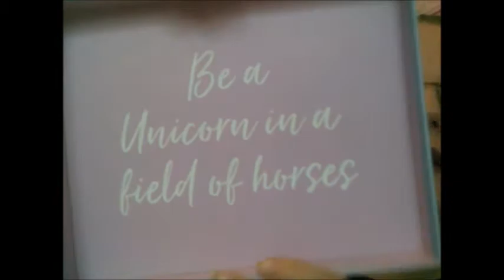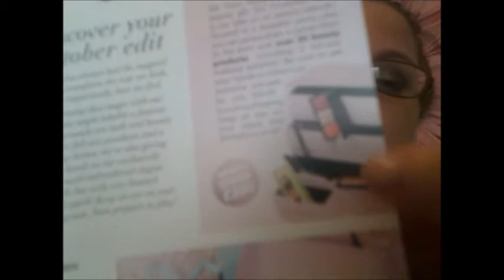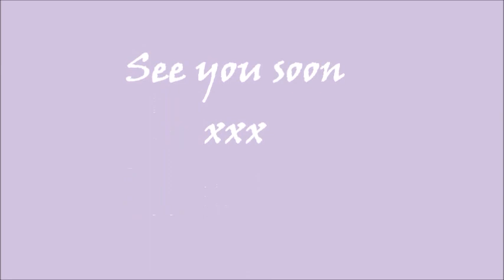Glossybox Oct 2017........finally!!!!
So after the saga of chasing Glossybox for my box this month, it is finally here!

Thought the idea of Unicorn vs Mermaid was an amazing idea and definitely trending right now.  I loved the contents of the box, just disappointed in the shade choice of one item.

Hope you enjoy watching xxx